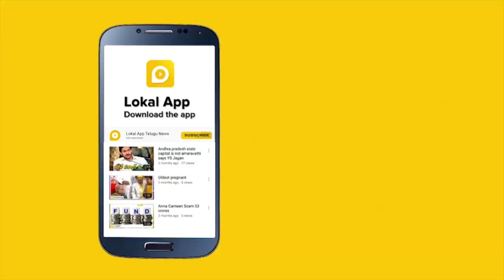నేనిప్పుడు రాయిగా మారాను: నిర్భయ తల్లి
Lokal App is a popular and fastest local news app across Telangana and Andhra Pradesh. We provide the fastest local news and information in all the districts in Andhra Pradesh and Telangana. Lokal app gives you full coverage about political news, crime news, video news, national-level news and all trending news across the globe. It also provides information about the job opportunities that are present in both government and private organizations. For those who are looking for news and jobs, this is a perfect platform in AP and Telangana states.